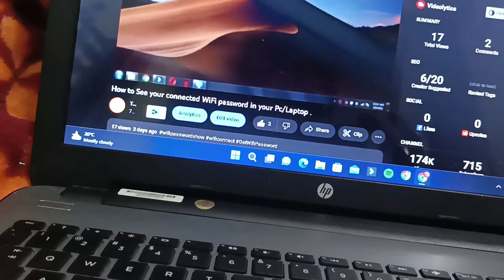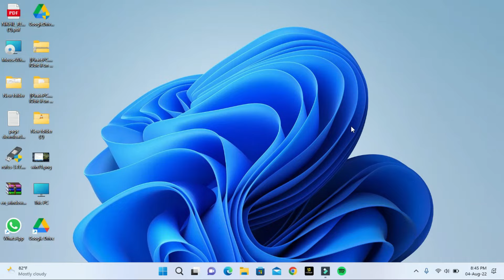laptop speaker sound problem | How to fix laptop cracking sound | 100% Fix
adsense,
adsense 2020,
adsense tips,
google adsense,
what is adsense,
adsense tutorial,

our topic is : laptop speaker sound problem | How to fix laptop cracking sound | 100% Fix